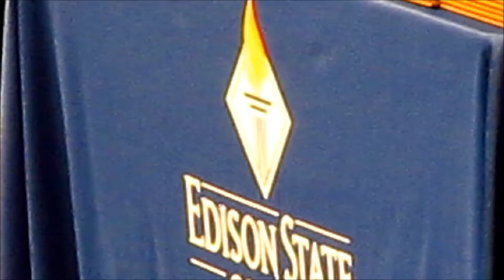TimWes - Graduation Day 2012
TimWes Graduates from Edison State